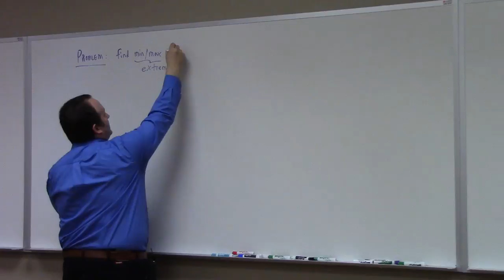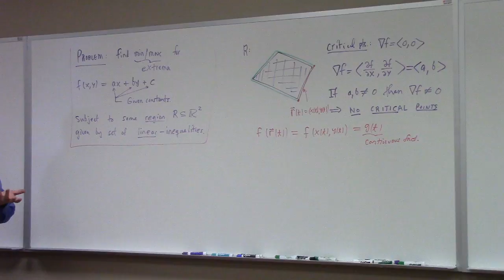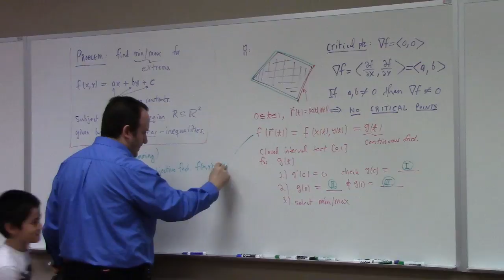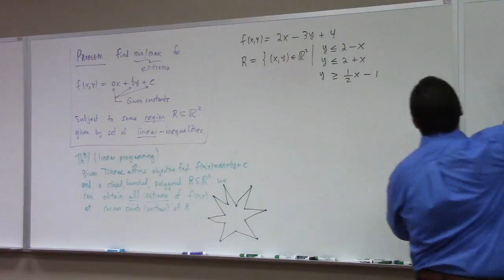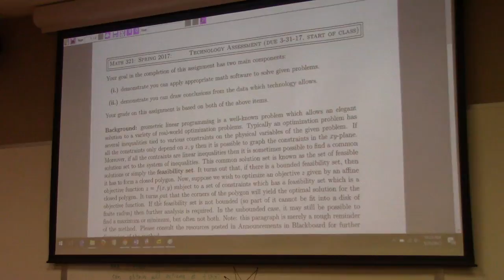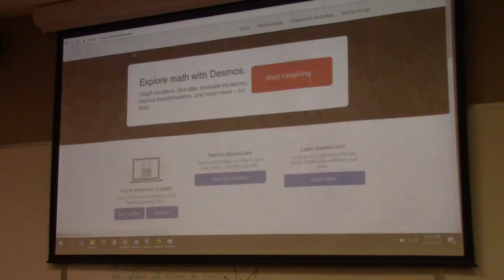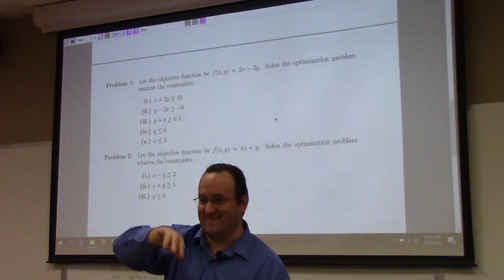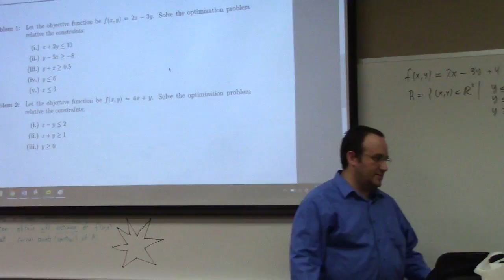Linear Algebra: technology assessment, 3-29-17